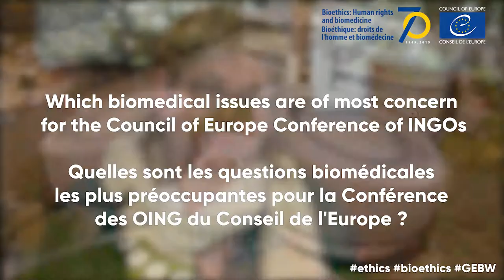Semaine mondiale de l'éthique et de la bioéthique 2019: Anna Rurka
Anna Rurka, President of the Conference of the INGOs of the Council of Europe, on the occasion of the Global Ethics and Bioethics Week on 14-18 October 2019.